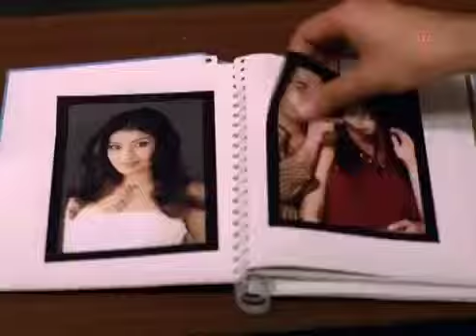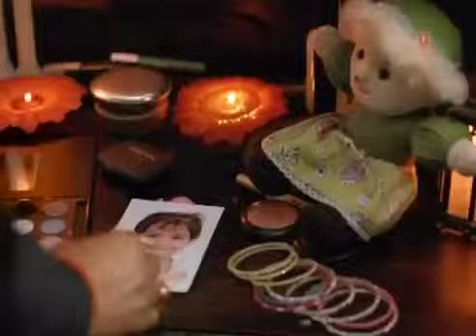जुदा तो हमें होना ह,़ ै दर्द गीत नया २०१८